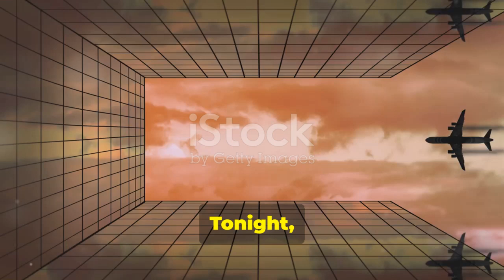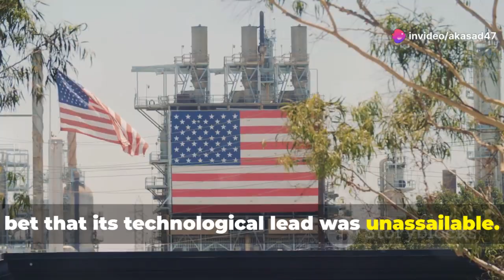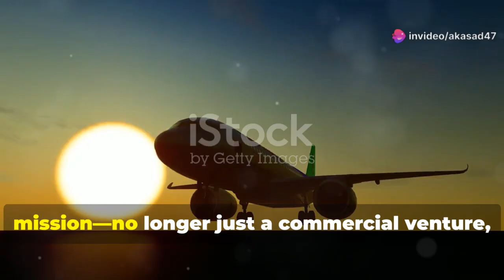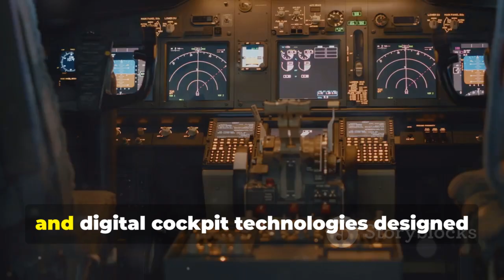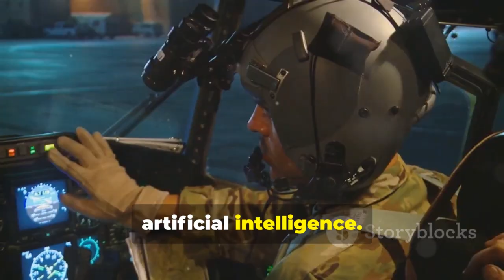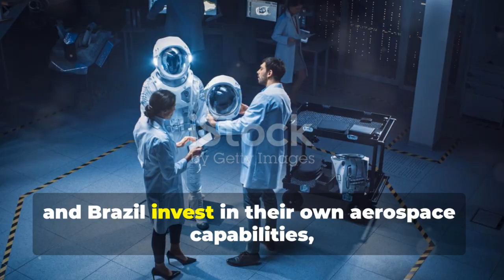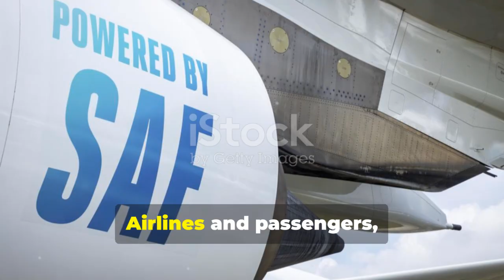U.S. Restrictions Trigger China’s Biggest Aviation Leap With the C919!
The global aviation landscape is witnessing a major shift as America’s engine restrictions on China appear to be backfiring in unexpected ways. Instead of slowing progress, these limitations have pushed China to accelerate its innovation—most notably through the rapid advancements of the C919 aircraft. In this video, we uncover how China transformed technological pressure into a powerful motivation, resulting in one of the most surprising breakthroughs in modern aviation. From domestic engine development to cutting-edge manufacturing upgrades, the C919 is now emerging as a symbol of resilience and strategic engineering.

We explore how U.S. export controls were intended to hinder China’s capabilities but instead sparked a renewed push for self-reliance, deeply reshaping global competition. This shift has left many experts questioning whether Washington’s strategy has misfired, ultimately boosting China’s long-term aviation ambitions.

This video is created using AI with human efforts, review, and editorial oversight, ensuring accuracy, clarity, and value for viewers.

📚 References (Public Sources Used)

COMAC official announcements

Aviation industry reports

Public news articles and expert commentary